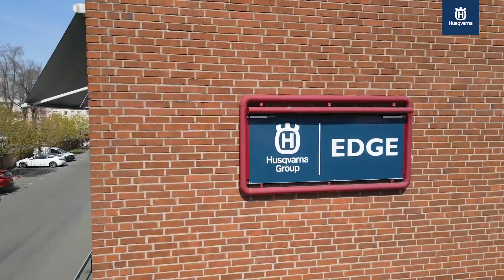Husqvarna X-CUT™ Hergestellt von Husqvarna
Erfahren Sie mehr über unsere Husqvarna X-CUT™ Ketten!

Folge uns!